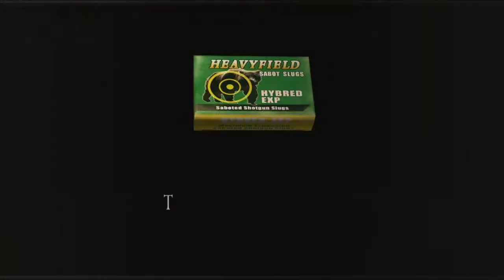Resident Evil 4 ULTIMATE HD PC Walkthrough PROFESSIONAL Difficulty Chapter 2-2 HD720p